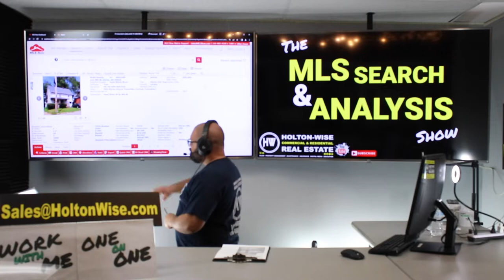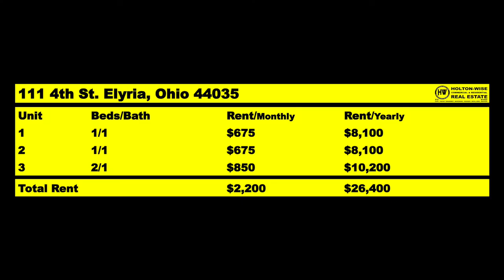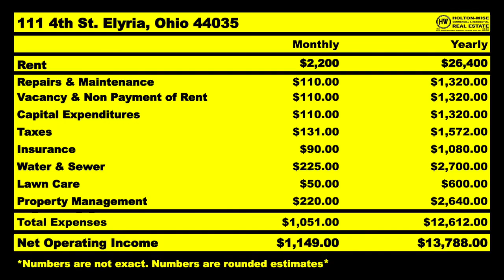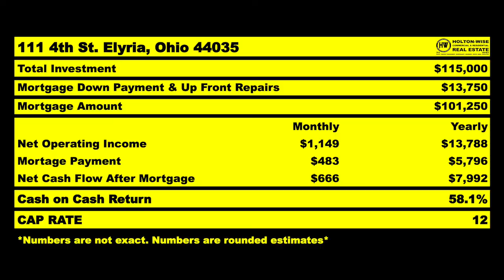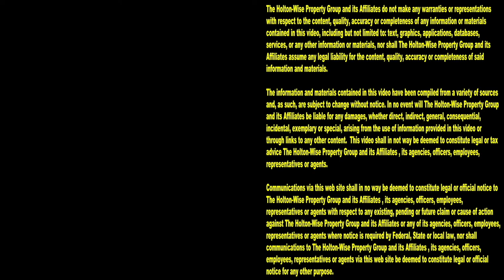How to Make Millions During the Next Housing Market Crash | MLS Search & Analysis 2,250 - 111 4th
James Wise made millions during the last housing market crash. During the 2,250th episode of The MLS Search & Analysis Show he's showing investors how to make millions during the next housing market crash.

📺 HELPFUL RESOURCES
Holton-Wise FAQ